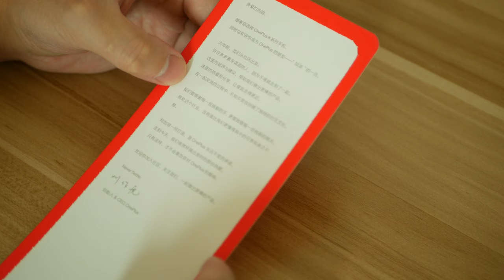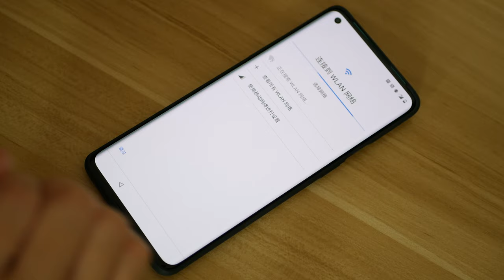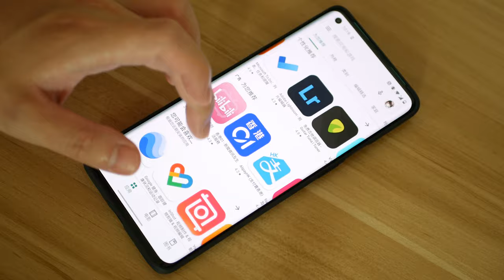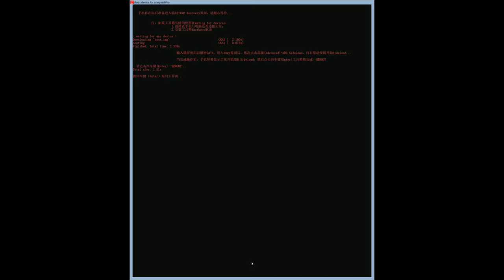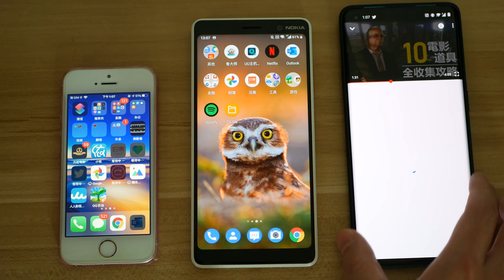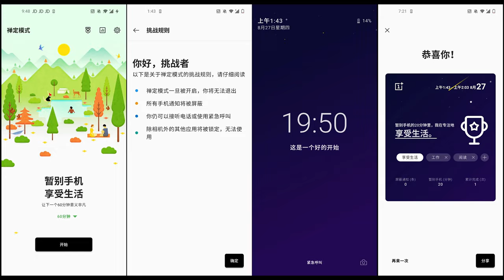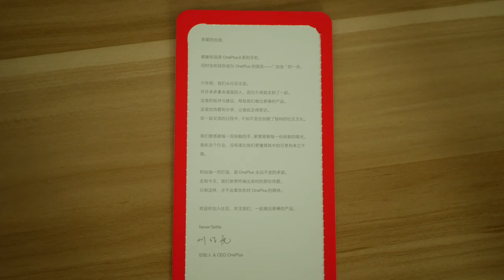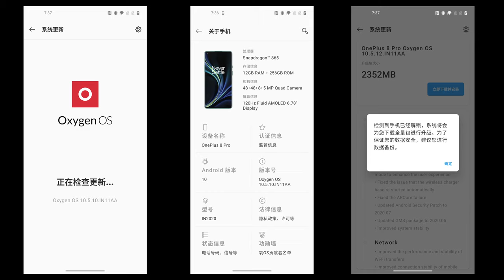「一加」OnePlus 8 Pro 旗艦機開箱｜2K 120Hz｜氧OS系統 谷歌全家桶 絕佳手感